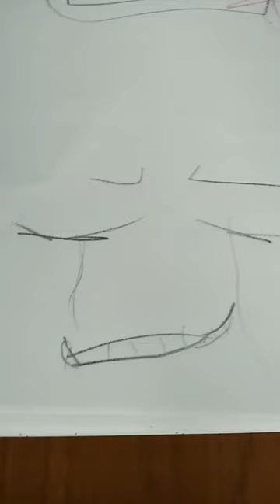to live greedily is impossible to die